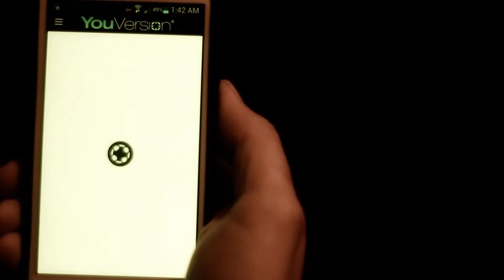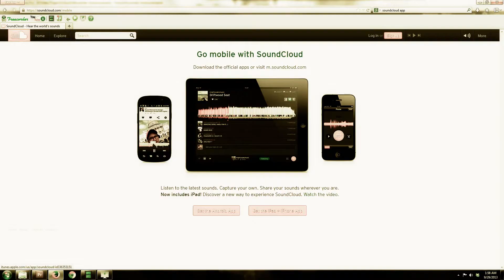November Announcements 2013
The video announcements for Victory Christian Center for the month of November 2013

Victory Christian Center is a exciting non-denominational church in Lehigh Acres, focused on bringing life to the community and the word of God to those who may not have experienced it. It has a heavy focus on young adults and families, with a pumping worship program and fantastic messages.

Service times are :
Sunday at 10:00am
Wednesday at 7:00pm
Friday at 7:30pm